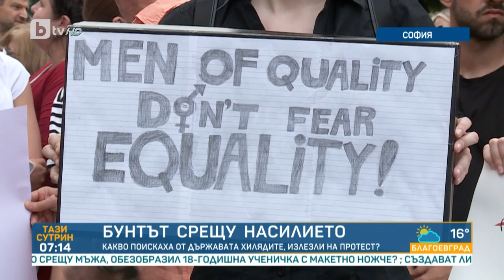Протестът в Стара Загора: Залепиха макетно ножче на входа на Окръжната прокуратура | "Тази сутрин"